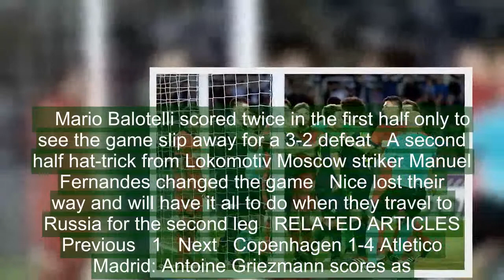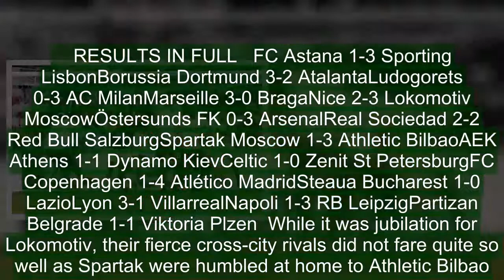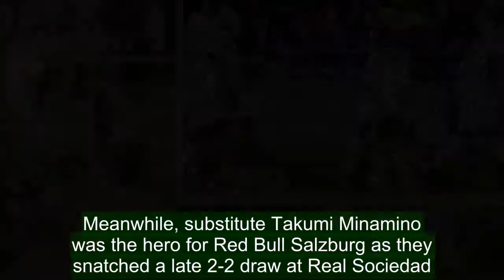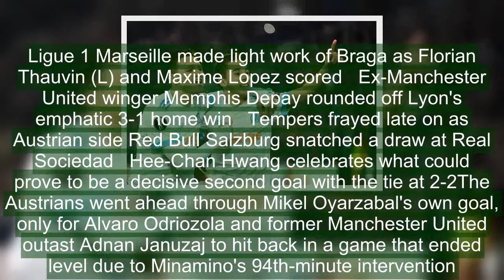Europa League last-32 round up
Mario Balotelli's first half brace ultimately became the sideshow to the main event as Lokomotiv Moscow striker Manuel Fernandes hit a devastating second half halt-trick.The Ligue 1 side cruised in front through former Manchester City forward Balotelli before he hit goal number 21 for the season from the penalty spot to make it 2-0 inside the Allianz Riviera. Manuel Fernandes began the fightback from the spot on the stroke of half-time before the former Everton loanee went on to bag his second Europa League hat-trick with Nice reduced to ten men.    Mario Balotelli scored twice in the first half only to see the game slip away for a 3-2 defeat   A second half hat-trick from Lokomotiv Moscow striker Manuel Fernandes changed the game   Nice lost their way and will have it all to do when they travel to Russia for the second leg   RELATED ARTICLES  Previous   1   Next   Copenhagen 1-4 Atletico Madrid: Antoine Griezmann scores as...  Celtic 1-0 Zenit: Charly Musonda provides spark for Callum...  Napoli 1-3 RB Leipzig: Visitors take three goals back to...  Borussia Dortmund 3-2 Atalanta: Michy Batshuayi strikes...  Share this article   Share  Senegalese defender Racine Coly was shown a straight red for a foul on Brazilian Ari with 23 minutes left to play.The result puts the Russians in a position of strength ahead of the second leg but with Balotelli and Fernandes both demonstrating they are on form, this tie is one of the few that remains in the balance.    RESULTS IN FULL   FC Astana 1-3 Sporting LisbonBorussia Dortmund 3-2 AtalantaLudogorets 0-3 AC MilanMarseille 3-0 BragaNice 2-3 Lokomotiv MoscowÖstersunds FK 0-3 ArsenalReal Sociedad 2-2 Red Bull SalzburgSpartak Moscow 1-3 Athletic BilbaoAEK Athens 1-1 Dynamo KievCeltic 1-0 Zenit St PetersburgFC Copenhagen 1-4 Atlético MadridSteaua Bucharest 1-0 LazioLyon 3-1 VillarrealNapoli 1-3 RB LeipzigPartizan Belgrade 1-1 Viktoria Plzen  While it was jubilation for Lokomotiv, their fierce cross-city rivals did not fare quite so well as Spartak were humbled at home to Athletic Bilbao..A brace from Aritz Aduriz's, compounded by an own goal from Ilya Kutepov, ensured the La Liga side take a 3-1 lead back to Spain, in the knowledge that the two-legegd tie is all but over after a clinical opener. Luiz Adriano did pull one back for the Russians in the 60th minute but the fightback was halted thereafter and unlike Lokomotiv, Spartak have it all to do next Thursday.While it was not to be on the night for Nice, Ligue 1 rivals Lyon swatted aside Villarreal in a 3-1 win.Tanguy Ndombele and captain Nabil Fekir scored before Pablo Fornals pulled one back for the Spaniards, only for substitute Memphis Depay to put greater distance between the two sides.Valere Germain's double and a Florian Thauvin effort gave Marseille a 3-0 first-leg win against Braga, while Sporting Lisbon came from behind to win 3-1 at Astana in the early kick-off.Meanwhile, substitute Takumi Minamino was the hero for Red Bull Salzburg as they snatched a